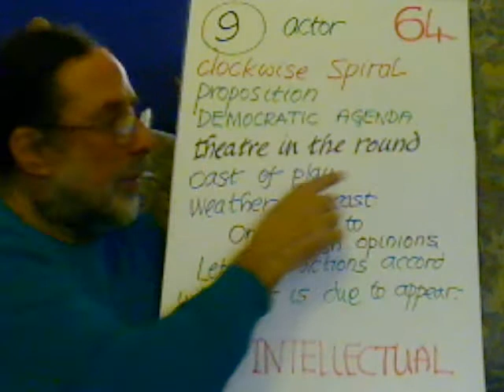Entoptic Hopscotch Step 64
clockwise spiral, proposition, actor